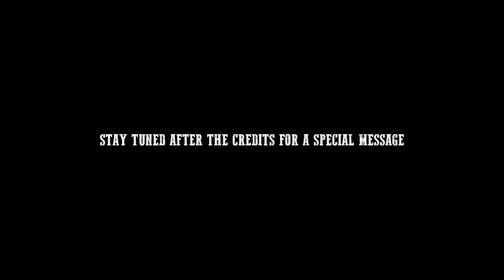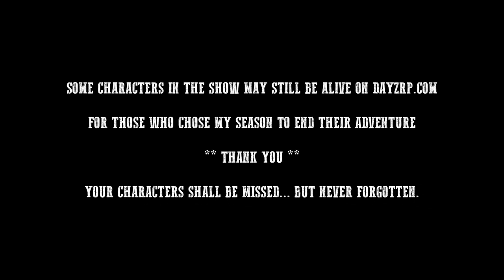Sam Bauer's Story - Episode 14: Dusk (DayZRP.com)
- SERIES SUMMARY -

- EPISODE SUMMARY -

With Austin and the Horsemen arriving at the compound cornering our heroes, Sam and the others have no choice but to finaly face the Horsemen dead on. No more running as it's time to fight back... but at what cost?

Join the Roleplay at DayZRP.com

MUSIC CREDITS